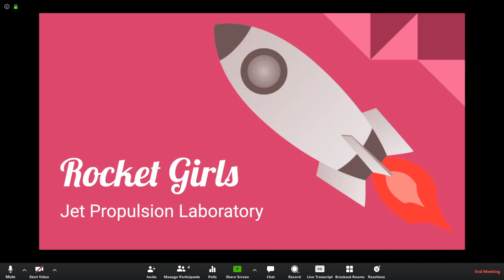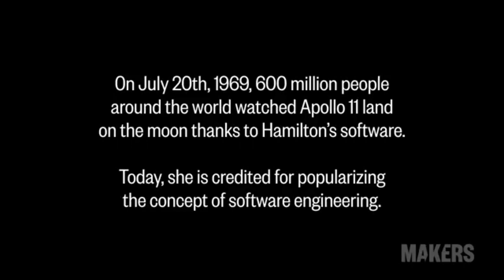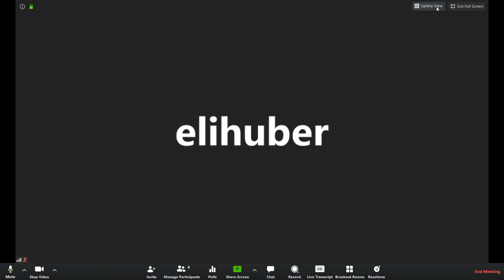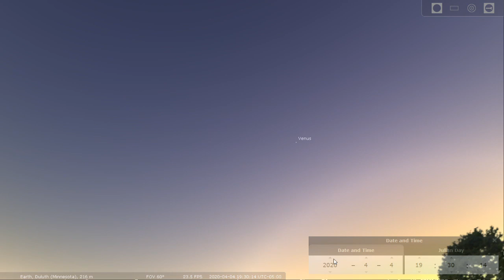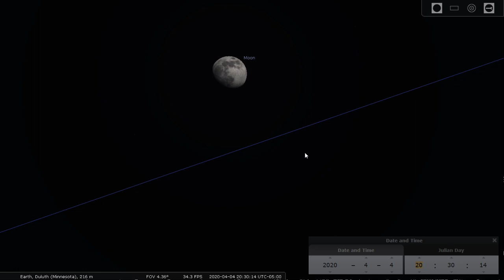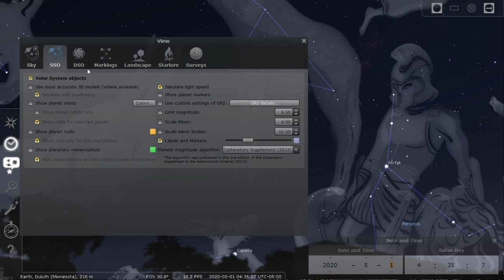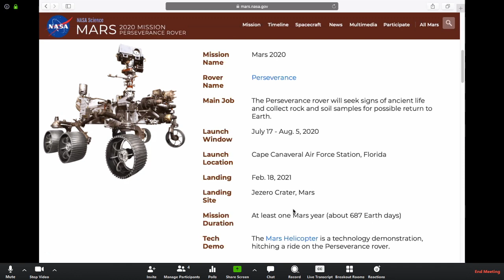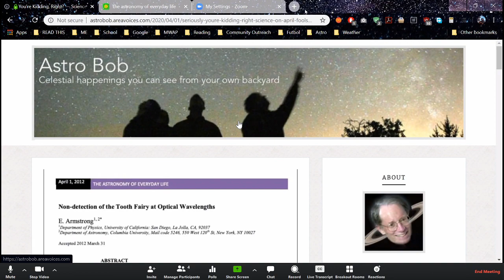Virtual Astronomy Day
Our original Astronomy Day has been postponed. Until then, join planetarium staff for a virtual mini Astronomy Day on Facebook Live!

04:15 Her-story of Spaceflight
Learn about the amazing women who helped launch us into space and explore the universe.

34:41 Make a pinhole projector
Grab a few simple materials and follow along as we make a safe way for you to view the Sun from home.
If you make one, share it with us on Facebook @UMDPlanetarium

52:35 What's up tonight?
Learn what cool objects are up tonight so you can go out and find them yourself.

01:32:35 Ask an Astronomer
We'll talk about some cool topics while answering your questions.